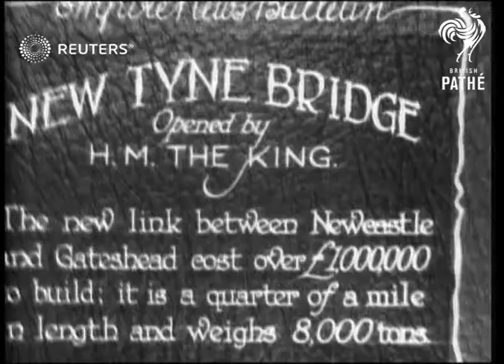ROYAL: King George V opens new Tyne Bridge (1928)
King George V opens the Tyne Bridge, a new link between Newcastle and Gateshead that cost over ?1000,000 to build, is a quarter mile in length and weighs 8,000 tons.

Full Description:

SLATE CARD INFORMATION: New Tyne Bridge opened by HM the King

ENGLAND: Tyne Bridge:
EXT
General view of new Tyne Bridge / Flag flying / Officials and dignitaries at opening ceremony for Tyne Bridge / Close up of new Tyne Bridge / Royal carriage away over bridge past crowds / Royal carriage towards from bridge
Background: King George V opens the Tyne Bridge, a new link between Newcastle and Gateshead that cost over ?1000,000 to build, is a quarter mile in length and weighs 8,000 tons.